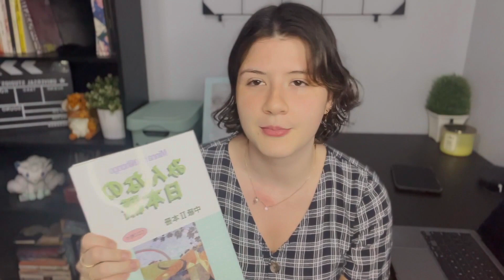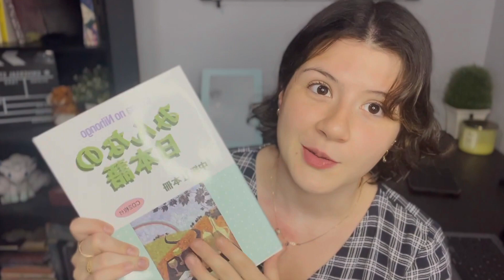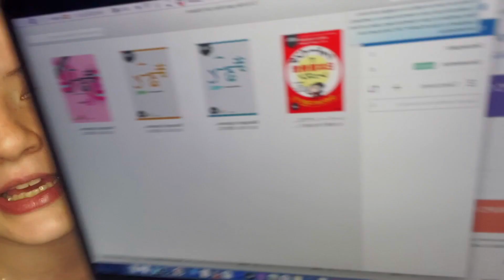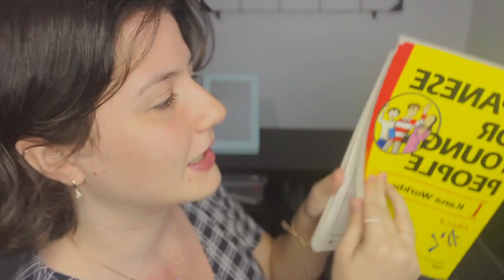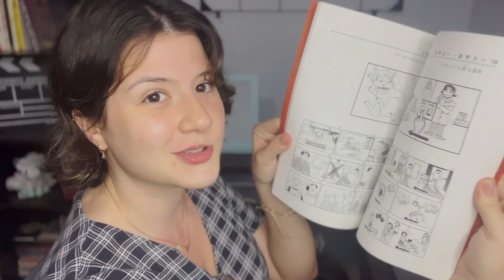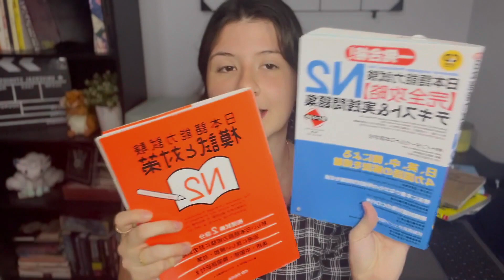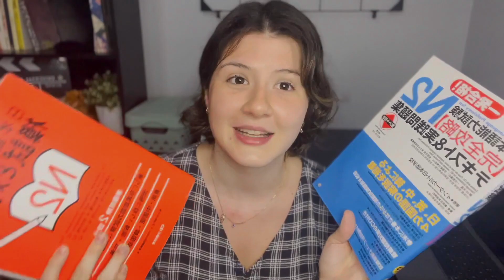LIBROS QUE USÉ PARA APRENDER JAPONÉS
¡Hola, hola! Soy Fabi, profesora de japonés y aficionada a la cultura japonesa y asiática en general. En este video, te cuento acerca de los libros que usé para aprender japonés y que uso actualmente en mis clases como profesora ✨

/ 샛별 - 우주별사탕(Cosmic Star Candy)